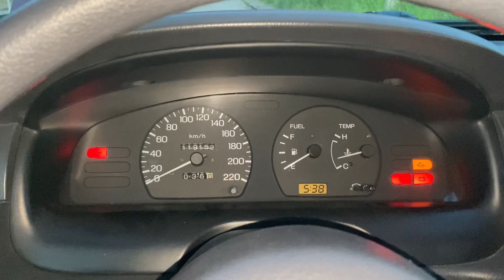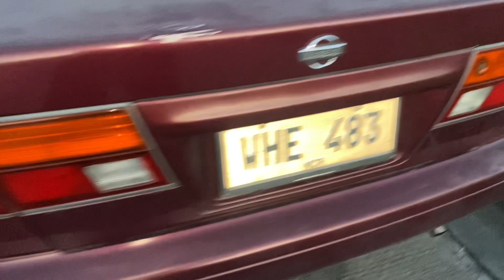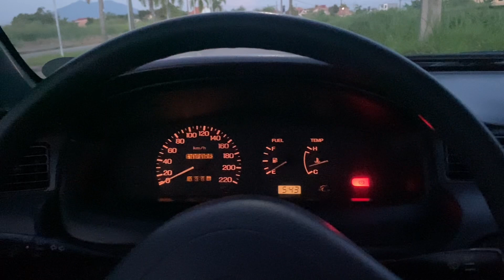The Healed👌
Forsale!! Lumang koche na idadala ka khit saan at wala kang buwanang babayaran🫰🏻